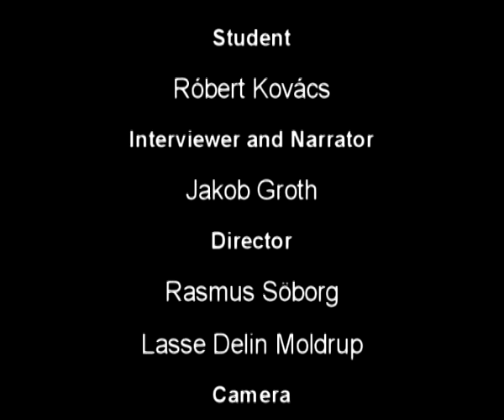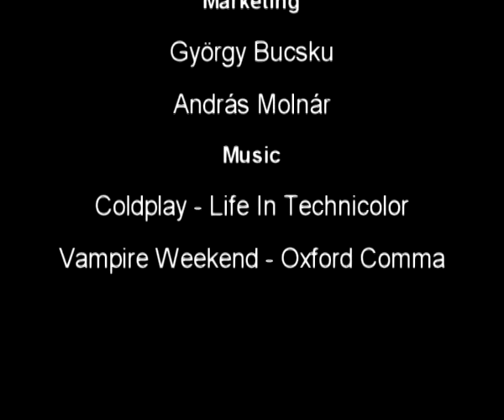Study in a different way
Dockumentary about danish folk high school through a hungarian student's view.